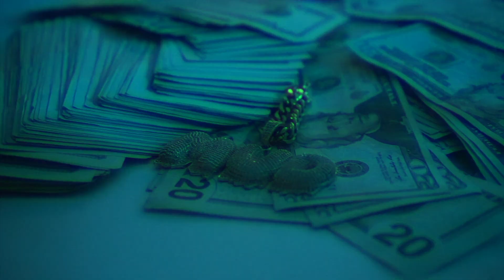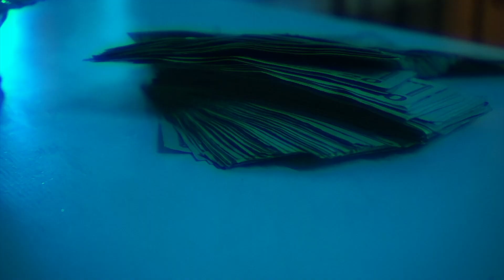TEZ CHASIN - MUD CHAIN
Chasin Singles Vol 3
Shot by Tre Films
Edited By B Wita T Productions
Produced By BNCHY